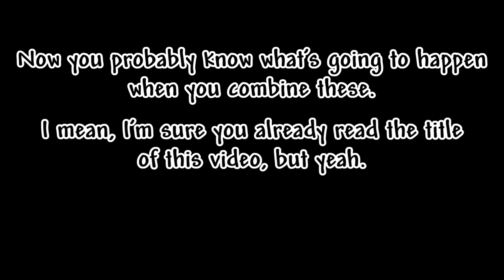Terraria - For the Worthy Master Dungeon Guardian Speedkill in 1 tick (World Record)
Version: 1.4.0.5

-Timestamps-
0:00 - Jousting Lance
0:25 - Inner Tube
1:23 - Preface
1:34 - For the Worthy Master DG in 1 tick
3:16 - Outro

He found the Inner Tube's insane "feature" while we are playing multiplayer together.